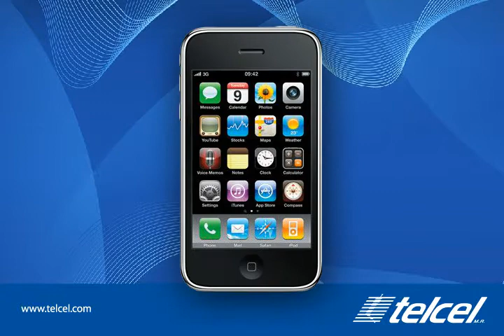Plan Telcel 300 PLUS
El nuevo Plan 300 PLUS, un PLUS que al que no podrás resistirte!